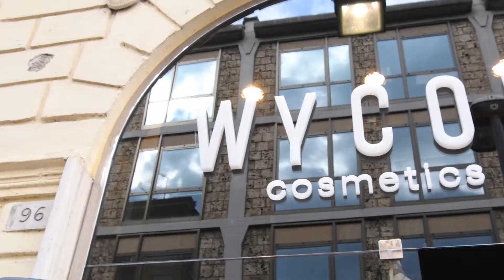New look, New party! Restyling Event- Wycon Terni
Grazie Wycon lovers per aver partecipato in tantissimi e per aver reso fantastico questo evento!